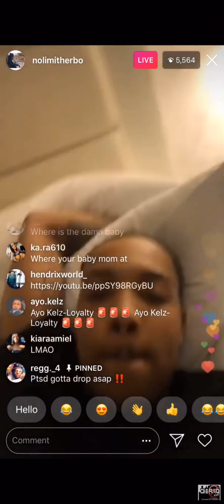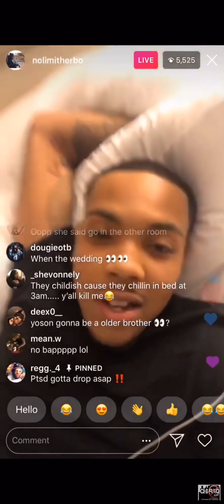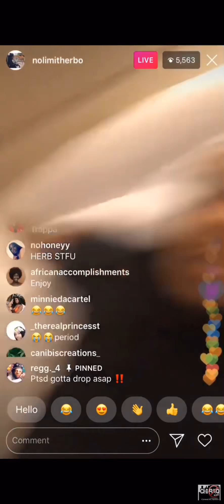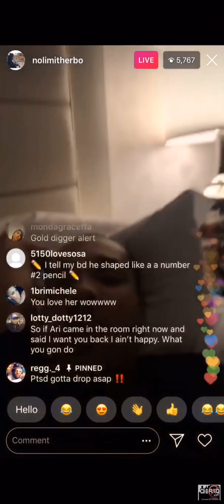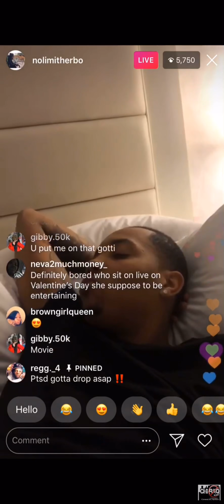GHerbo Snaps At Fans On Live With His New Gf (Latina3x)